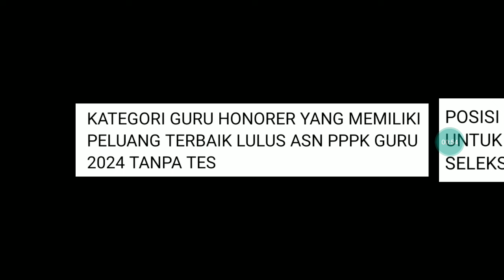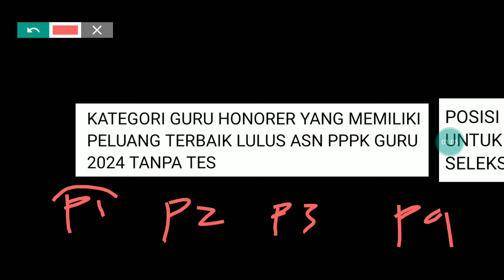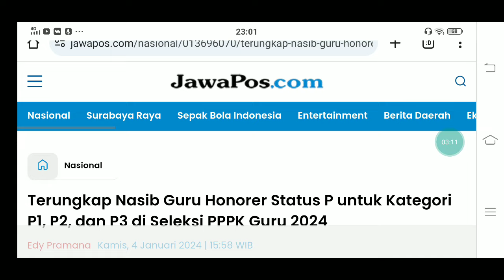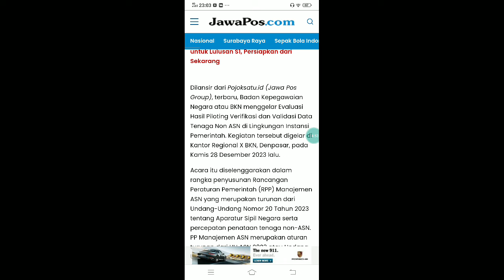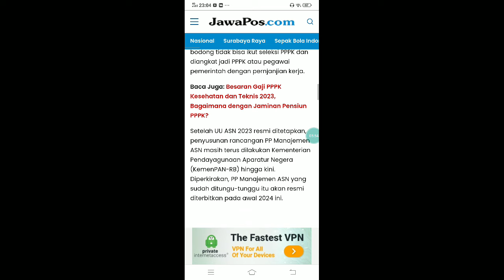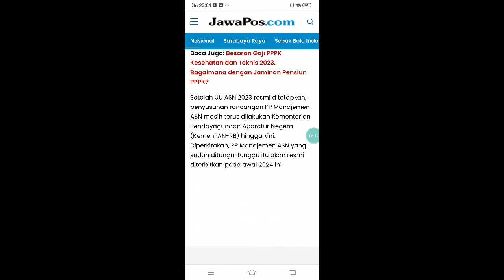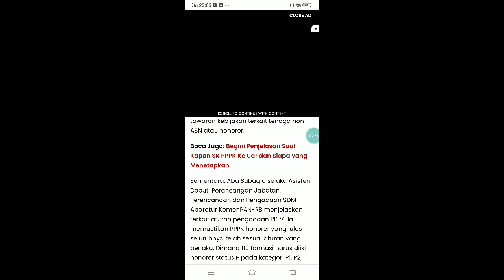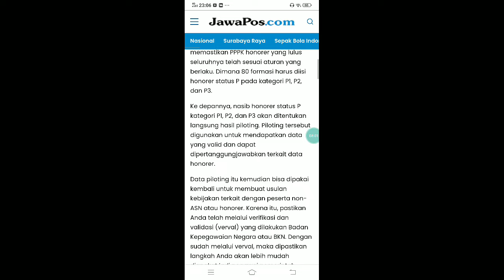KATEGORI GURU HONORER YANG MEMILIKI PELUANG TERBAIK LULUS ASN PPPK GURU 2024 TANPA TES